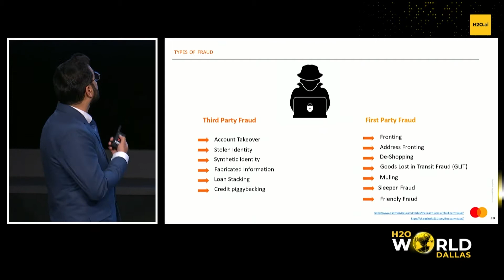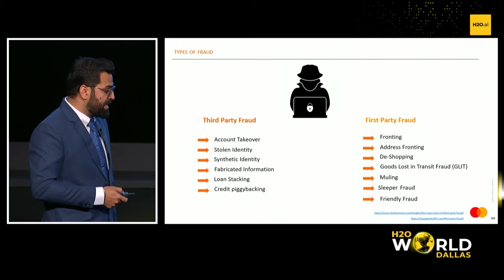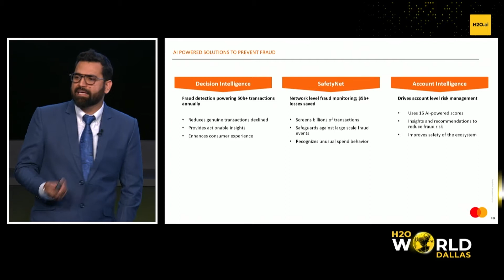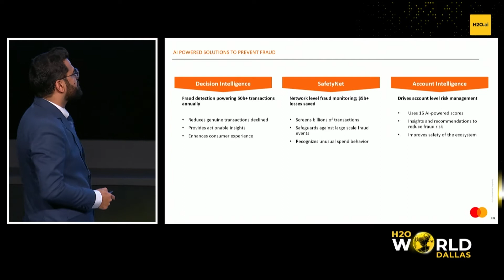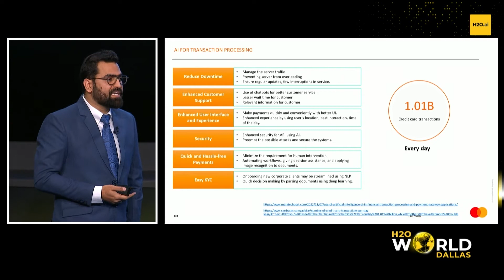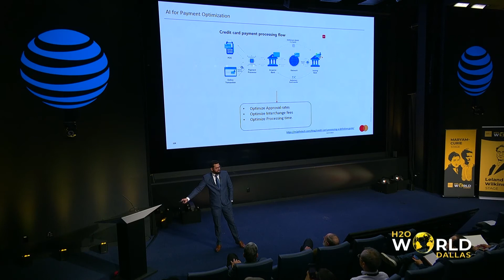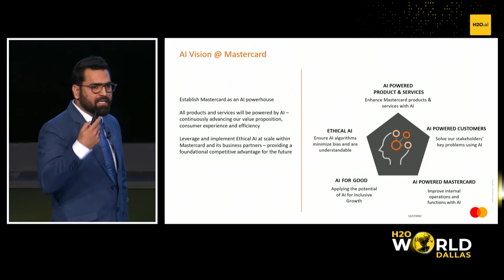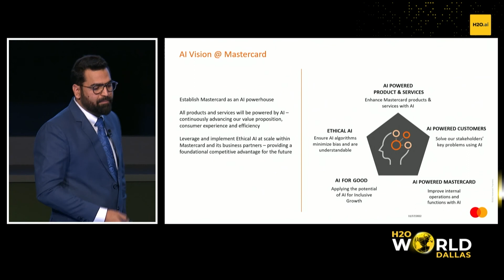AI in the Payment Industry by Karamjit Singh (Mastercard)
Watch Karamjit Singh, Director of AI at Mastercard, present on the different areas of the Payment Industry that can use the power of AI and how Mastercard is leveraging AI to make payments much more secure and seamless. I will also discuss a few challenges in building and deploying AI-based products within the payment industry.